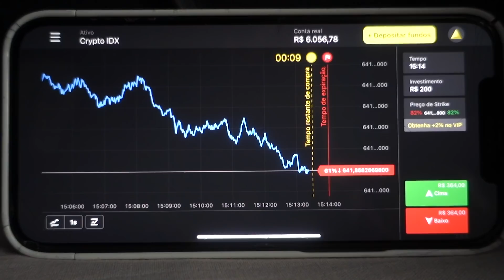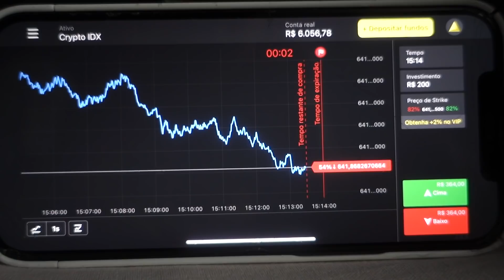ESTOU AFIM DE DÁ... ft. Camilla - Pegadinha (part. 2)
Deixem o LIKEEEEEEEEE, como vcs sabem perdemos o canal principal e estamos tentando recuperar, vamos da essa força deixando o like e mandando o vídeo pra seus amigos, obrigado por estarem comigo galerinhaaaaa